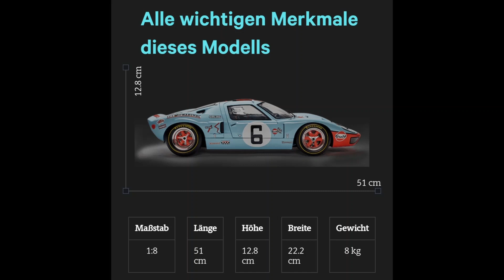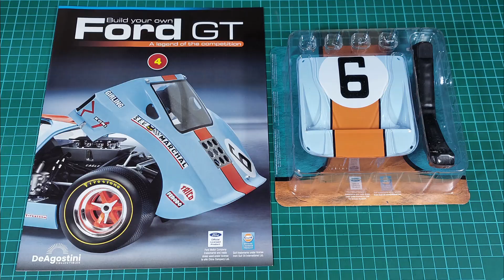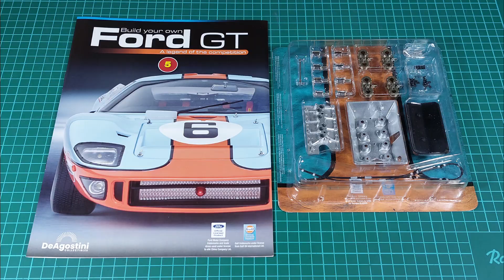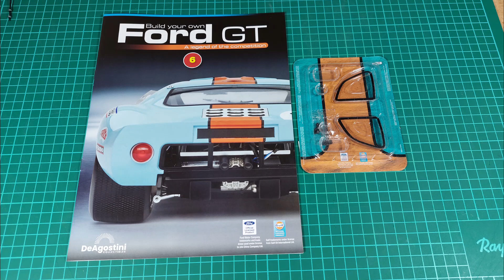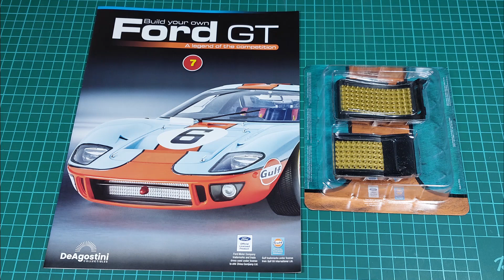Ford GT DeAgostini Eine Legende des Rennsports Lieferung 2 Ausgabe 3 - 7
Ford GT
Eine Legende des Rennsports
DeAgostini 1:8
Lieferung 2

Baubericht Forum...

Bestellen unter...

Ausgabe 3 bis 7 verbaut...

Bei Fragen oder Anregungen dürft ihr mich jederzeit Anschreiben.